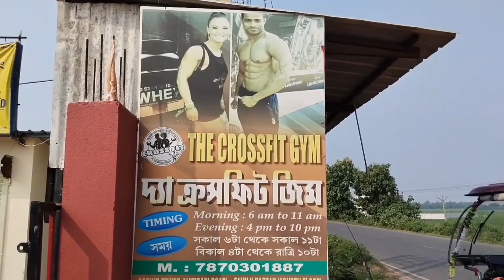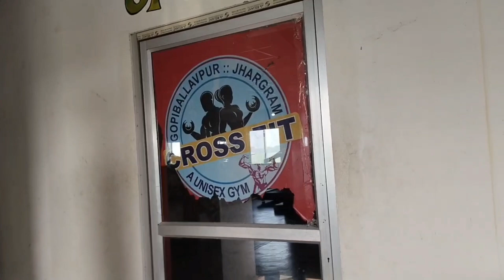I Am Leave YouTube 🤣😱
Topic covered:-

desi gym
total body workout at home
ghar pe body kaise banaye
how to build muscle
gym
 fitness
bodybuilding
workout
weight gain fat loss
how to gain weight
diet

in this video we are doing a single exercise that will help you to do your full body workout at home without any equipment so no equipment needed this workout will help you to build your overall body.